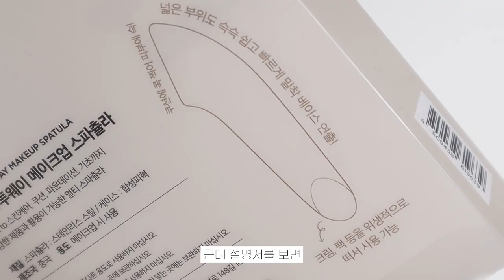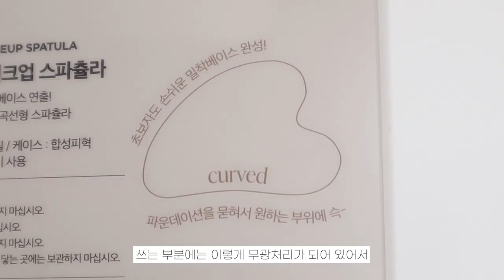피카소 신상 스파츌라 리뷰 | 투웨이 스파츌라, 커브드 스파츌라, 일반 스파츌라 3종 비교&별점⭐️⭐️⭐️⭐️⭐️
| 𝙥𝙧𝙤𝙙𝙪𝙘𝙩 |

피카소 투웨이 메이크업 스파츌라

피카소 커브드 메이크업 스파츌라

피카소 메이크업 스파츌라

피카소 라텍스 스퀘어 스펀지 대용량 20P

파넬 시카마누 세럼 쿠션 21호

더툴랩 믹싱 팔레트

| 𝙛𝙤𝙡𝙡𝙤𝙬 𝙢𝙚 |